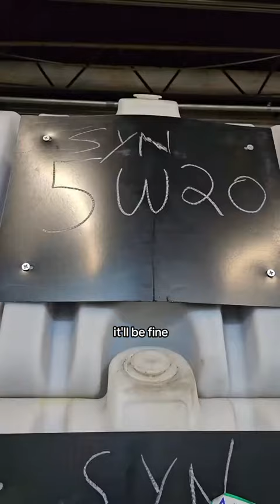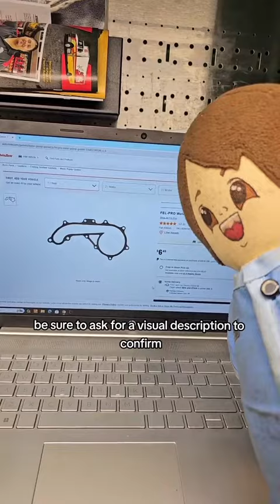MiniLink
MiniLink makes his appearance! MechanicLink is currently swamped with complex jobs that don't fit well into video format. mechanic technician repair auto 2294